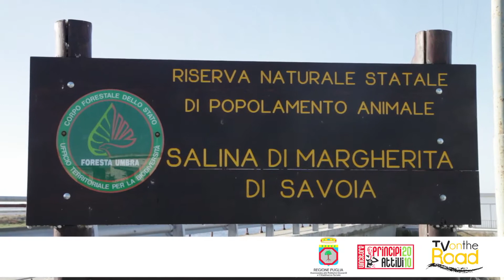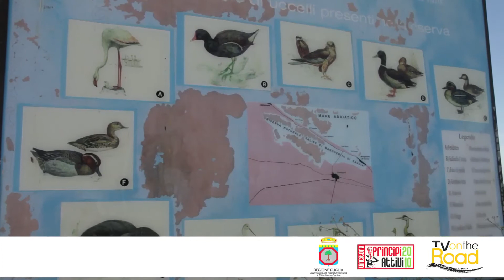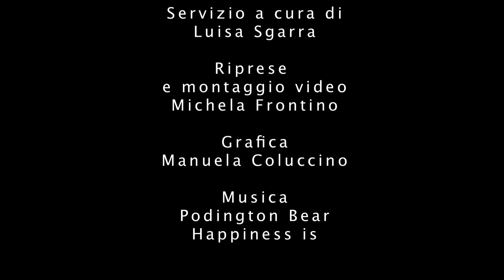Riserva naturale: la Salina di Margherita di Savoia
La riserva naturale Salina di Margherita di Savoia è un'area naturale protetta della Puglia istituita nel 1977.

Le sue saline (le Ssaléne in dialetto salinaro) che si affacciano nell'Adriatico sono le più grandi d'Europa e le seconde nel mondo.

Riconosciute come zona umida di valore internazionale (D.M. 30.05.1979) ai sensi della Convenzione di Ramsar.

Una Produzione Terra Madre
Servizio di Luisa Sgarra
in collaborazione con la Salina di Margherita di Savoia